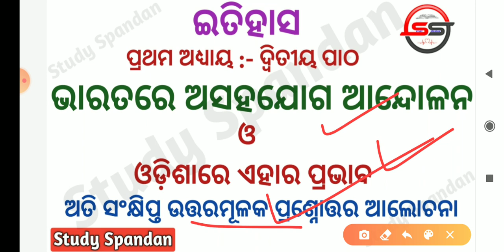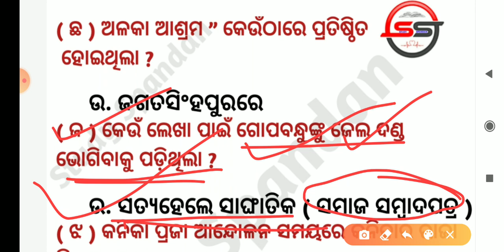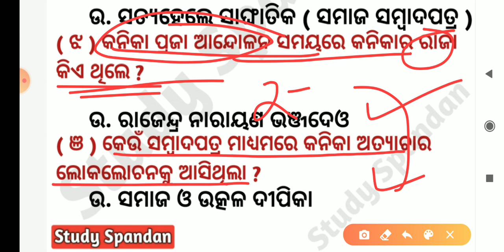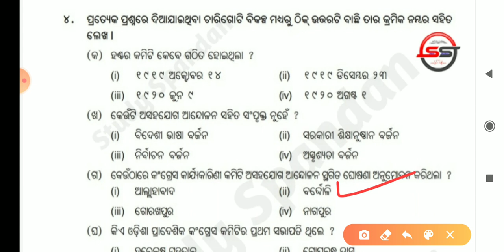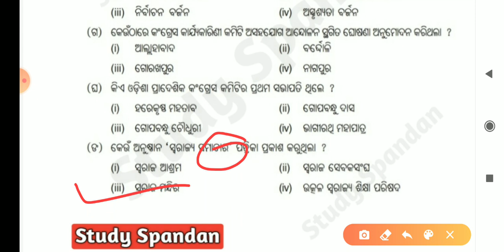Question Answer Non Cooperation Movement | ଅସହଯୋଗଆନ୍ଦୋଳନ ପ୍ରଶ୍ନୋତ୍ତର | 10thClass History |BSE ODISHA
Hi
Study Spandan

10th Class History Chapter 2 Questions Answers Discussion in Odia
Non Cooperation Movement Questions Answers Practice
Asahajog Aandolan Prasnabali
Class 10th History Non Cooperation Questions Answers Discussion
Modern Indian History Odisha History
Modern Indian History and Odisha History For Competitive Examination
Non Cooperation Movement in Odisha Questions Answers in Odia Language
History For OTET OSSTET OPSC
Non Cooperation Movement Questions Answers Discussion Study Spandan

ଦଶମ ଶ୍ରେଣୀ ଇତିହାସ ଓ ରାଜନୀତି ବିଜ୍ଞାନ ପ୍ରଥମ ଅଧ୍ୟାୟ ଦ୍ଵିତୀୟ ପାଠ  ଅସହଯୋଗ ଆନ୍ଦୋଳନ ପ୍ରଶ୍ନୋତ୍ତର ଆଲୋଚନା ମାଟ୍ରିକ ପରୀକ୍ଷା ପାଇଁ ପ୍ରସ୍ତୁତି